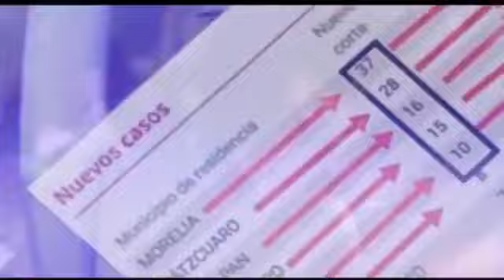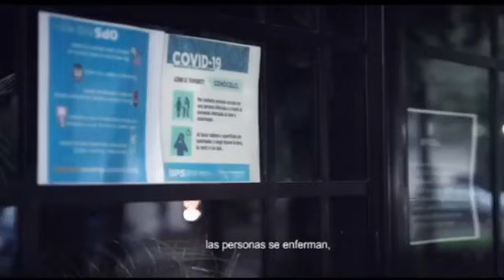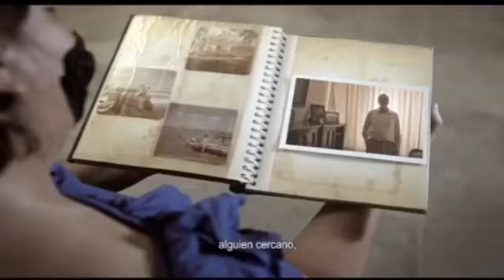La Gambeta 02 septiembre 2020